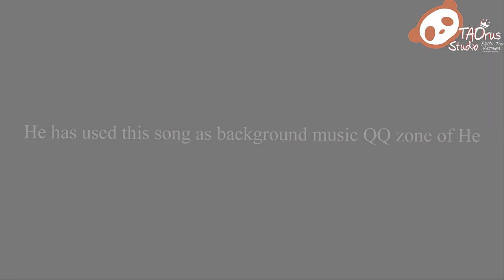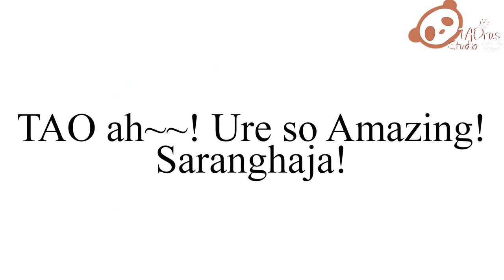130531 TAO's rap at SBS YOUNG STREER RAIDO